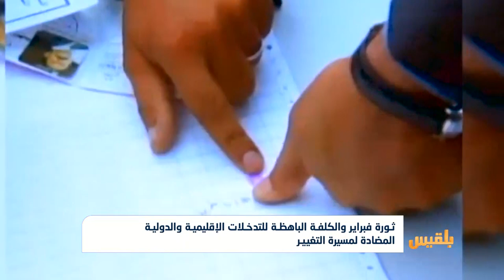ثورة فبراير والكلفة الباهظة للتدخلات الإقليمية المضادة لمسيرة التغيير | تقرير: ياسين التميمي